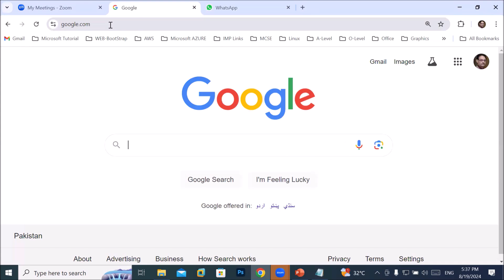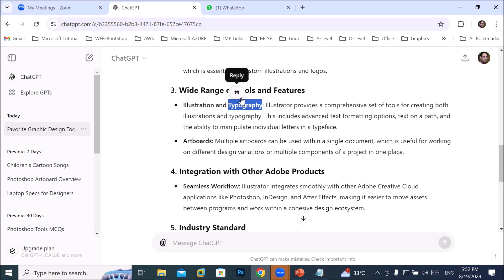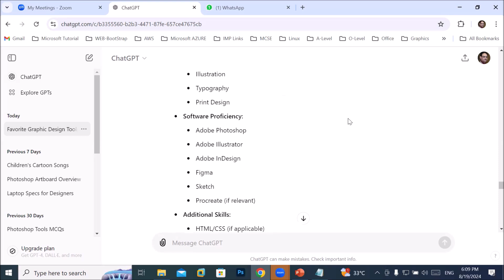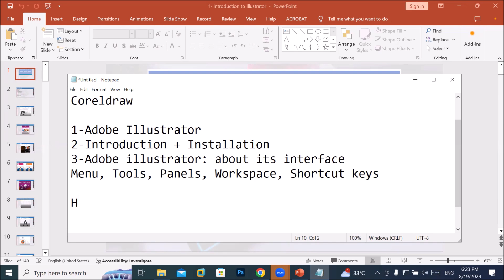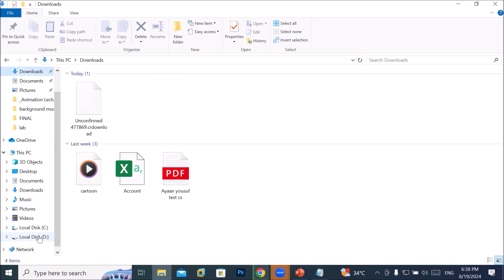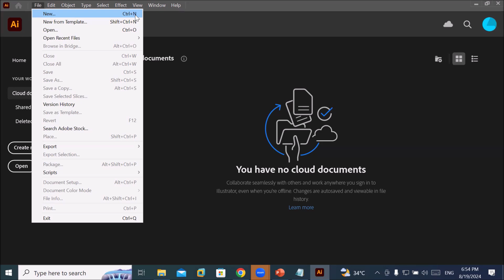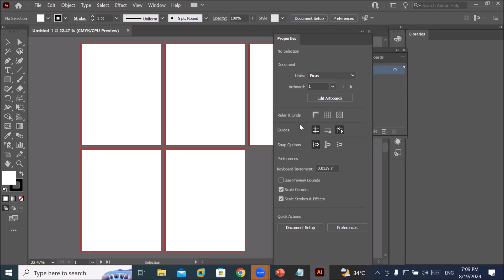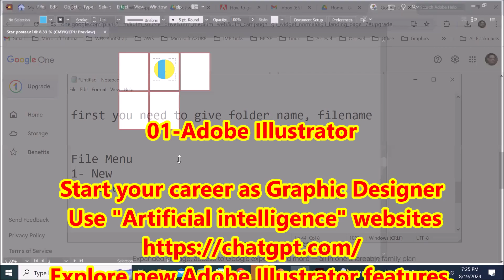01- Adobe Illustrator | Artifical Intelligence for Graphic Designers | Introducing Adobe Illustrator